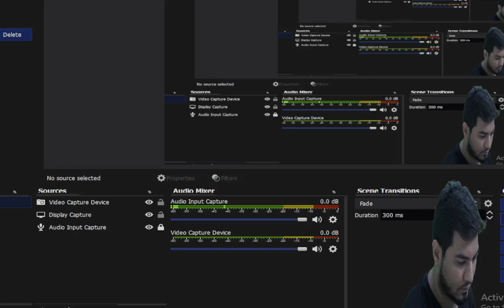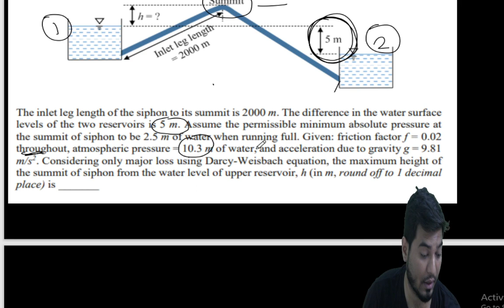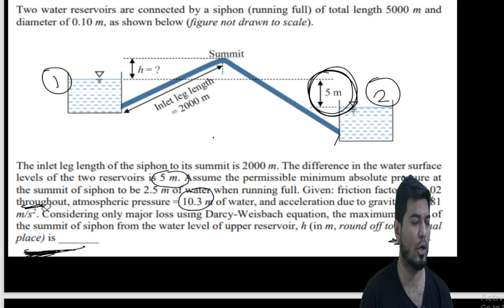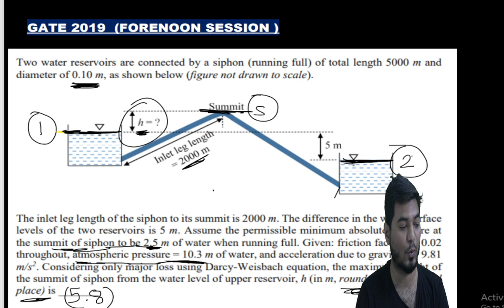Best of GATE by Yahya Sir | Episode 01 | Fluid Mechanics - Siphon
Two water reservoirs are connected by a siphon (running full) of total length 5000 m and diameter of 0.10 m, as shown below (figure not drawn to scale).

The inlet leg length of the siphon to its summit is 2000 m. The difference in the water surface levels of the two reservoirs is 5 m. Assume the permissible minimum absolute pressure at the summit of the siphon to be 2.5 m of water when running full. Given: friction factor f = 0.02 throughout, atmospheric pressure = 10.3 m of water, and acceleration due to gravity g = 9.81 m/s2. Considering only major loss using Darcy Weisbach equation the maximum height of the summit of siphon from the water level of the upper reservoir, h (in m round off to 1   place) is ____.

3. Instagram: gate__academy
4. Twitter: gate_academy
5. LinkedIn: Gate Academy